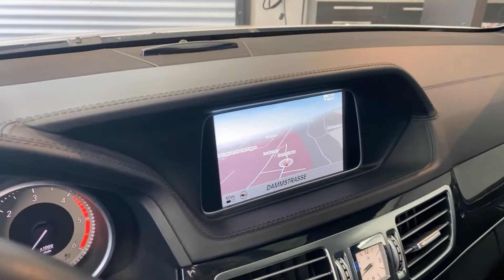MERCEDES-BENZ E 350 BlueTEC Avantgarde 4Matic...